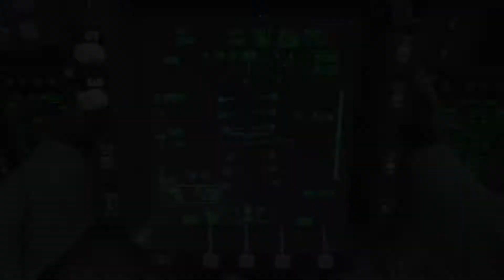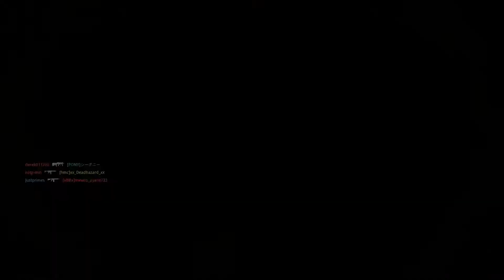COD®: Modern Warfare® Sniper Gameplay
Call of Duty®: Modern Warfare® - Open Beta